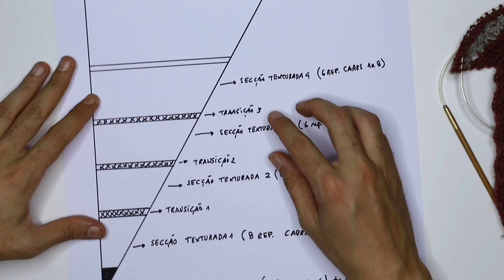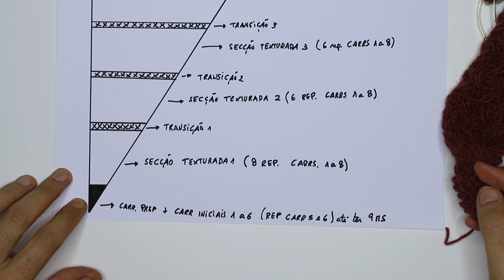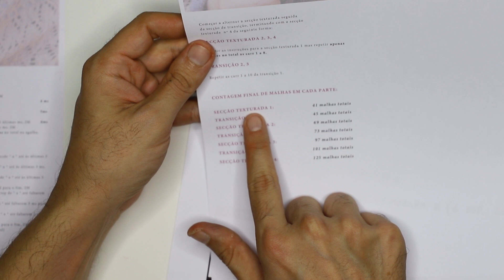KAL "Seeds and Spikes" - PISTA 1 ES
Pista 1 del KAL "Seeds and Spikes".